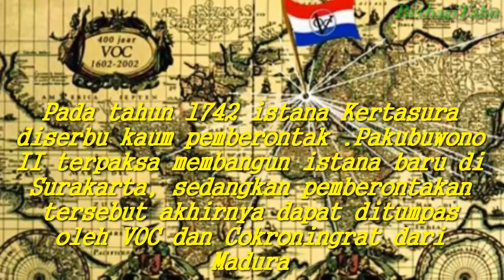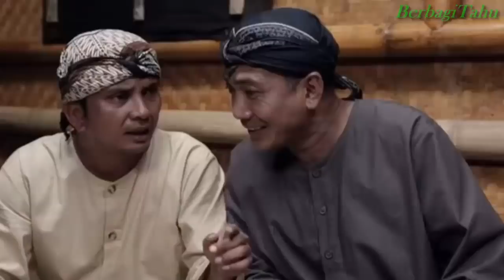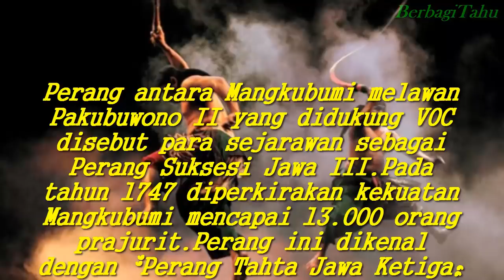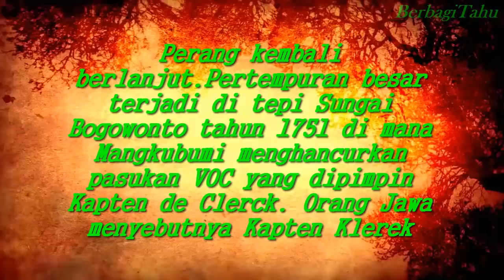Mengenal Sejarah Sri Sultan Hamengkubuwono I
Nama aslinya adalah Raden Mas Sujana yang setelah dewasa bergelar Pangeran Mangkubumi.Ia merupakan putra Amangkurat IV raja Kasunanan Kertasura yang lahir dari selir bernama Mas Ayu Tejawati pada tanggal 6 Agustus 1717.
Pada tahun 1740 terjadi pemberontakan orang-orang Cina di Batavia yang menyebar sampai ke seluruh Jawa. Pada mulanya,Pakubuwono II (kakak Mangkubumi) mendukung pemberontakan tersebut.Namun, ketika menyaksikan pihak VOC unggul,PakubuwonoII pun berubah pikiran.
Pada tahun 1742 istana Kertasura diserbu kaum pemberontak .Pakubuwono II terpaksa membangun istana baru di Surakarta,sedangkan pemberontakan tersebut akhirnya dapat ditumpas oleh VOC dan Cokroningrat dari Madura.

Mohon Maaf bilamana sekiranya ada
kesalahan dalam ulasan video di atas
Dan Sudilah Untuk Membenarkan,
Agar kita lebih paham lagi,Tentang Sejarah

CATATAN : Sebagian Gambar hanya Ilustrasi